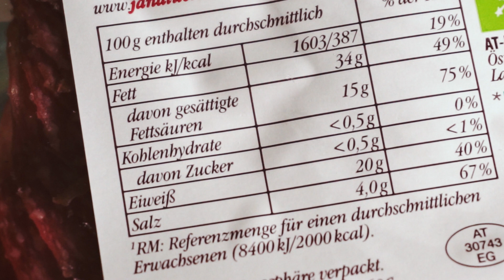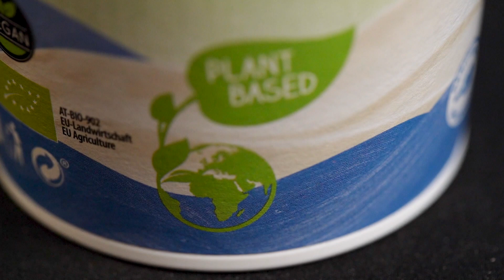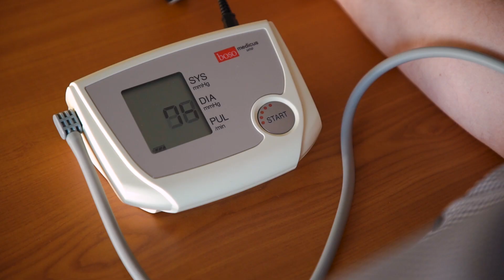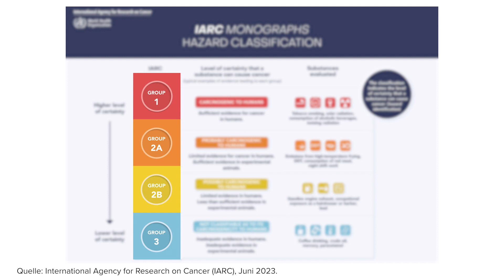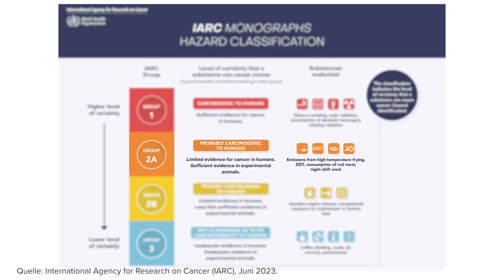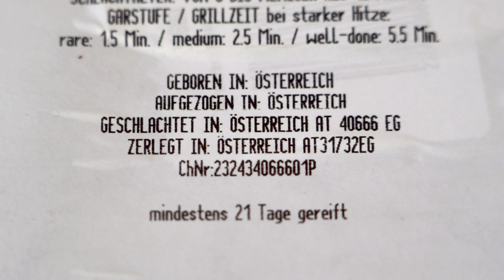Ernährung & Gesundheit – Die inneren Werte von Rindfleisch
Fleisch, nicht nur konkret Rindfleisch, hat in den Speiseplänen der meisten Menschen einen fixen Platz. Trotzdem schwankt sein Image immer wieder zwischen ungesund und unverzichtbar. Klar ist aber jedenfalls: Fleisch ist mehr als bloß eine Proteinquelle. Beim Rindfleisch gibt es muskelfleisch-, fett-, sehnen- und bindegewebsreiche Teile. Jedes Fleischteil ist unterschiedlich zusammengesetzt, weshalb seine Inhaltsstoffe leicht variieren. Aber nicht nur das: Die Inhaltsstoffe hängen auch von anderen Faktoren wie der Tierkategorie, der Rasse und den Haltungs- und Fütterungsbedingungen des Rindes ab. Warum rotes Fleisch trotz wertvoller Inhaltsstoffe immer wieder mit dem Thema Krebs in Verbindung gebracht wird, erfährst du in diesem Video.

Protagonistinnen und Protagonisten:
Jürgen König
Anja Grünauer
Johann Schnabel

Wenn dir unsere Arbeit gefällt, dann freuen wir uns über deinen Beitrag über